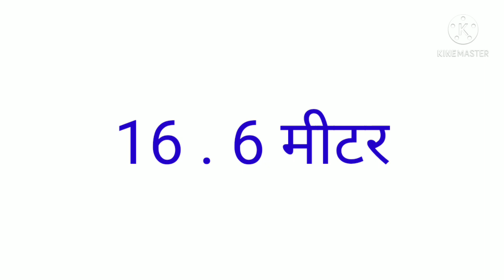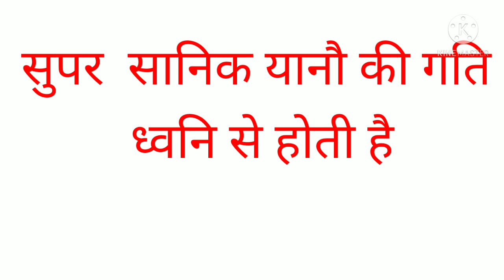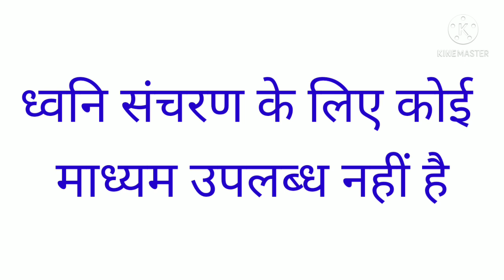आपका सवाल हमारा जवाब gk master SSC exam questions IAS army Bank exams MBA class Hindi video songs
आपका सवाल और हमारा जवाब/GK master,gk asi master,upsi sss UPSC railway bank CRPF CISF sss GD question